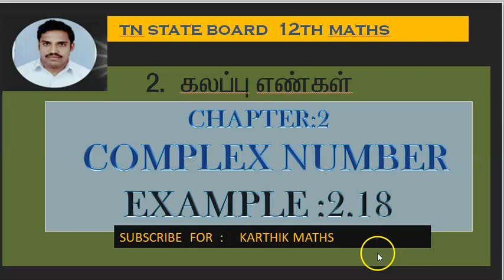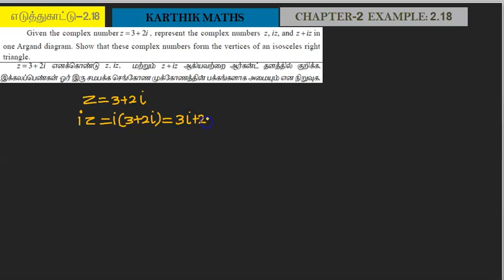EXAMPLE 2.18 | 12TH MATHS TN| CHAPTER 2| COMPLEX NUMBERS | SOLUTION TM/EM